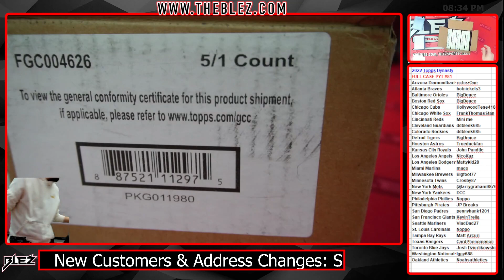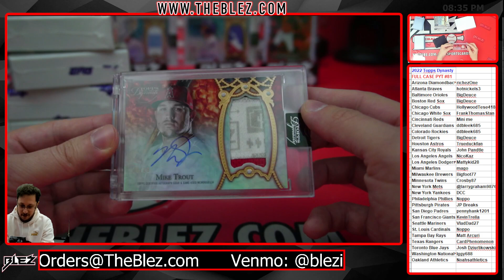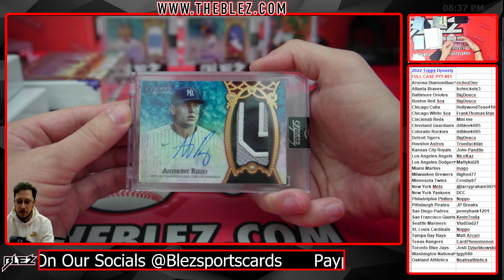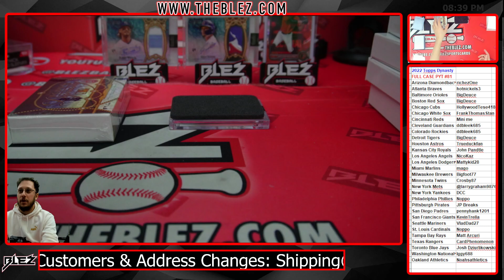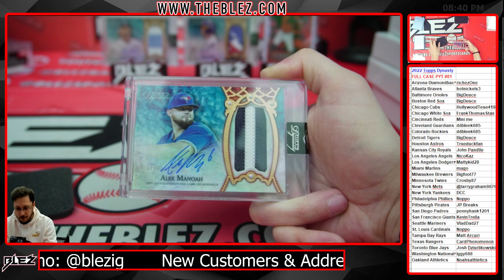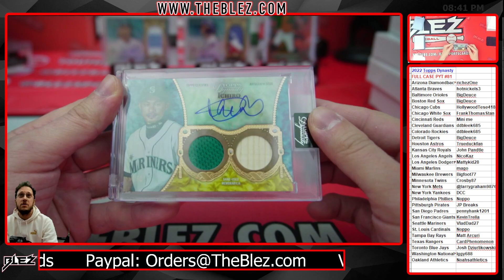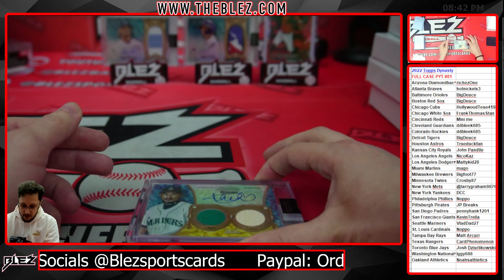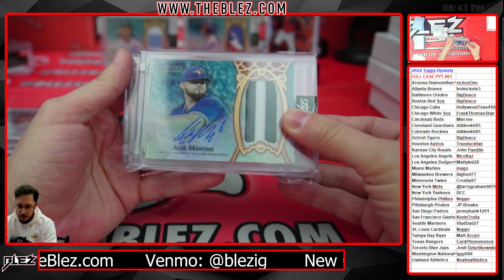2022 Topps Dynasty FULL CASE BREAK #81 Pick Your Team